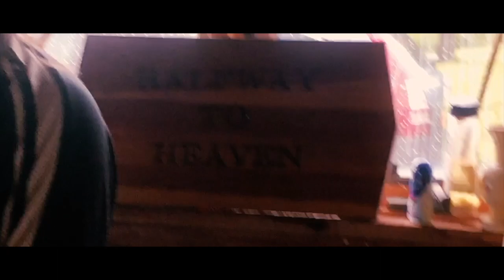where'd all the time go?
summers come to an end. song - where'd all the time go by Dr Dog